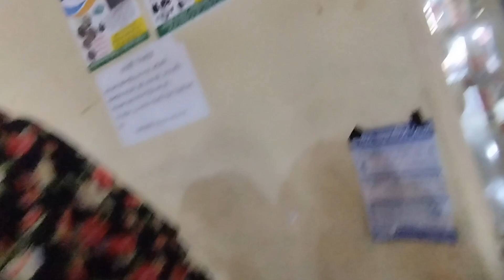চালু হয়ে গেল কুমিল্লা ক্যান্টনমেন্ট গোমতী টাওয়ার 😲 || vlogs -4 || Debidwer to Cantonment vlogs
. (Like plz).
💓subscribenow 💓

_-_-_-_-_-_-_-_-_-_CREDITS _-_-_-_-_-_-_-_-_-_-_-

Video :-Vlogs & travel vlogs/personal vlogs
Video Editing  FM Fahim Vlog
Voice FM Fahim (Vlogs)
★______________CREDITS________________★